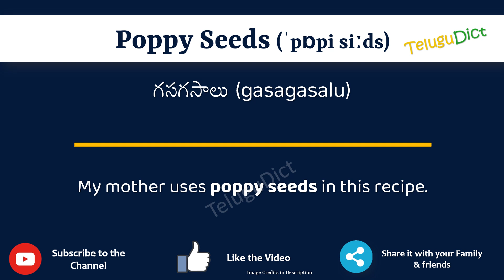Poppy Seeds Meaning in Telugu | Poppy Seeds in Telugu Dictionary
In this video, we will understand the meaning of Poppy Seeds in Telugu and learn the pronunciation of Poppy Seeds in Telugu.

 That is, you will understand Poppy Seeds meaning in Telugu as well as how to speak Poppy Seeds in Telugu,

What is the proper way to speak Poppy Seeds in Telugu?

So, Let’s learn the word Poppy Seeds in Telugu in just one minute.

Let’s, understands Poppy Seeds examples in Telugu

Poppy SeedsmeanininginTelugu
Poppy Seedsmeaning
# Poppy Seeds తెలుగులో అర్థం
Poppy SeedsinTelugu
Poppy Seedsin తెలుగు